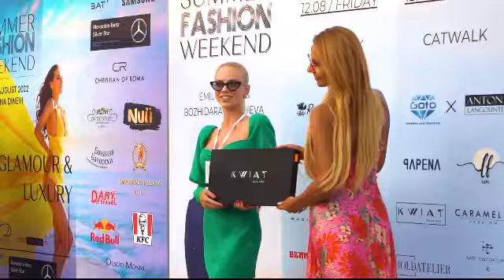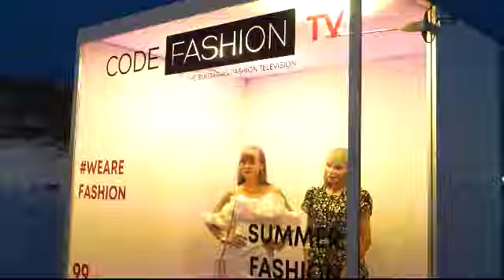ЛЮБОМИР СТОЙКОВ КОМЕНТИРА SUMMER FASHION WEEKEND 2022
Проф. Любомир Стойков - председател на Академията за мода, коментира SUMMER FASHION WEEKEND 2022 пред камерата и микрофона на Code fashion TV. Репортер - Деси Цонева. Излъчено на 20 август 2022 г.
Помолен да коментира темата лято и мода, проф. Любомир Стойков – председател на Академията за мода, сподели пред Code Fashion TV: „Лятото и модата флиртуват по един много интересен и различен, неконвенционален начин. Очаквам модата „Лято 2022“ да демонстрира още по-голяма разкрепостеност, от една страна. От друга страна – да не забравяме, че без устойчива и рециклирана мода всички ние сме загубени. Много се надявам лятната мода през тази година да даде своя принос в борбата с климатичните промени. Очаквам много по-прагматична елегантност, по-голям акцент върху детайлите и по-малко залитане от страна на жените към крайно еротизираната и понякога вулгарна мода. Нужни им повече романтичност и повече женственост. Моите адмирации към г-жа Мария Бонева и „Диневи Груп“, на които най-вече се дължи обстоятелството, че Summer Fashion Weekend се превърна в достойна традиция!“.